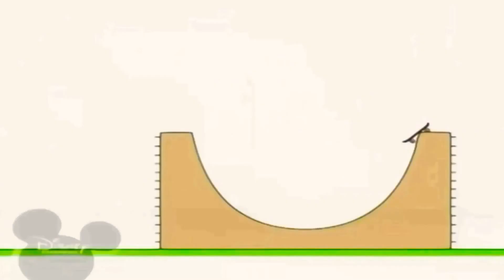23 травня 2021 р.